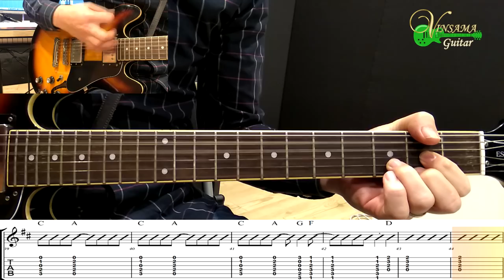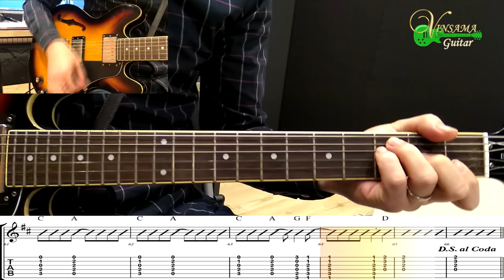[Proud Mary 프라우드 메리/물레방아 인생] C.C.R - 기타(연주, 악보, 기타 커버, Guitar Cover, 음악 듣기) : 빈사마 기타 나라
60~70년대를 풍미한, 미국의 전설적인 컨트리락 밴드 크리던스 클리어워터 리바이벌의 "Proud Mary" 기타 연주입니다 :D

우리나라에선 조영남씨가 "물레방아 인생"이란 제목으로 번안하여 유명해진 곡입니다.

모두 함께 신나게!!

"좋아요"와 "구독"은 빈사마가 즐겁게 기타치고 악보를 그릴 수 있는 원동력이 됩니다요~!!
영상 밑에 보이는 악보는 네이버 카페 "빈사마 기타나라"에 구입 문의 해 주세요~!!